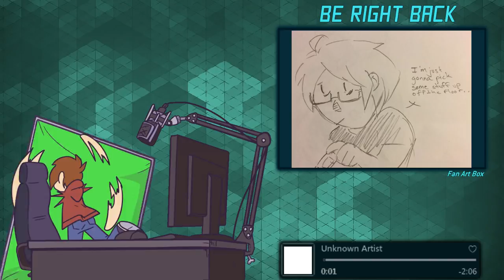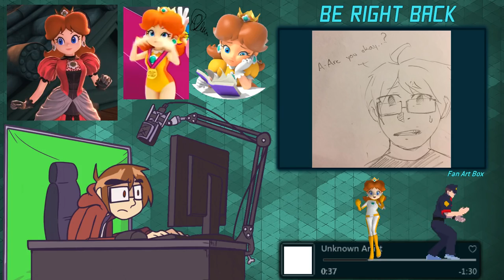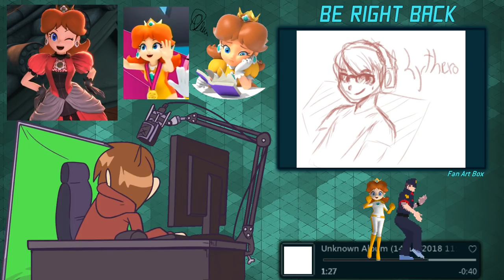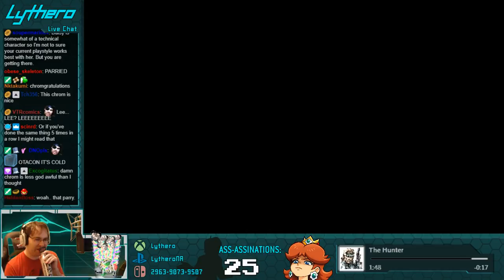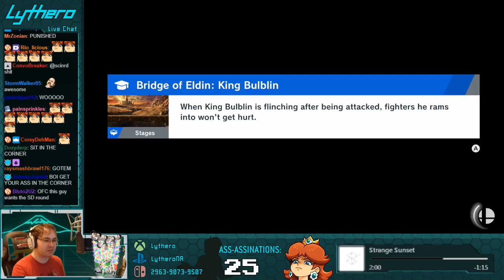DAISY'S FRIDAY NIGHT OUT